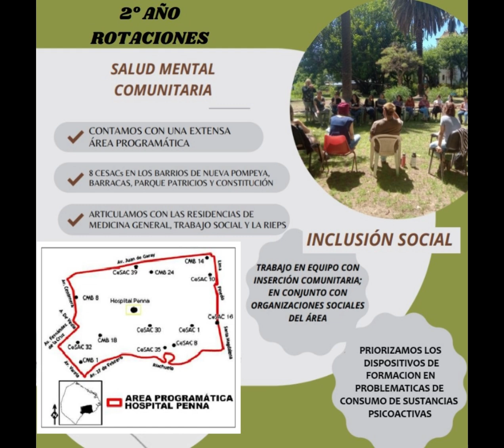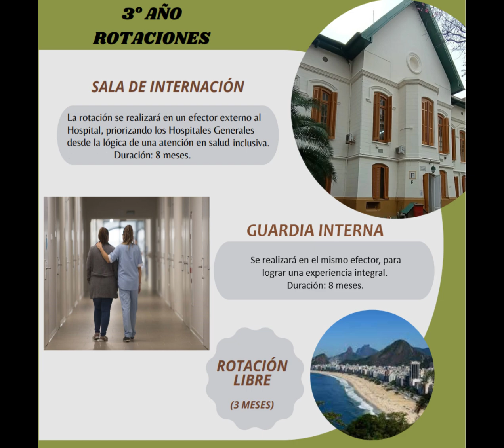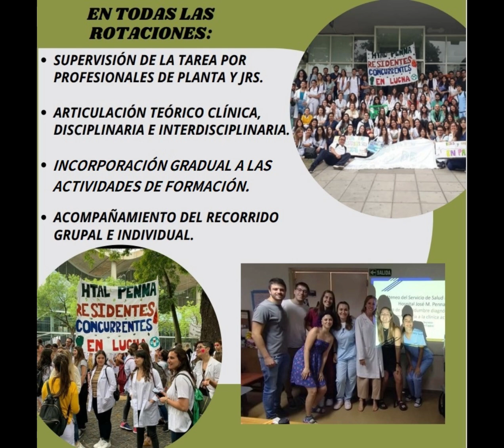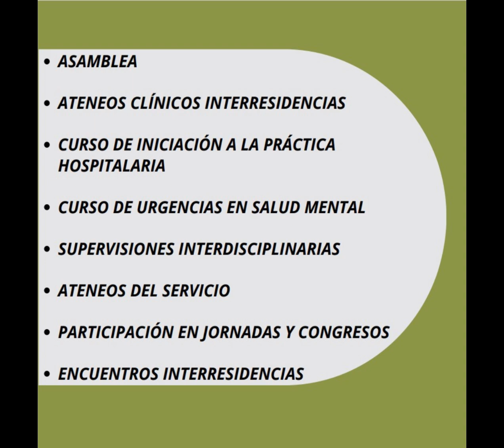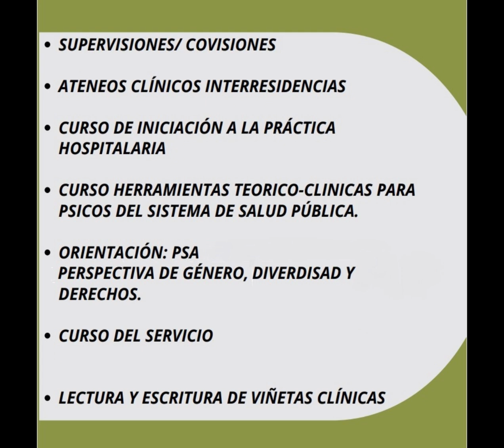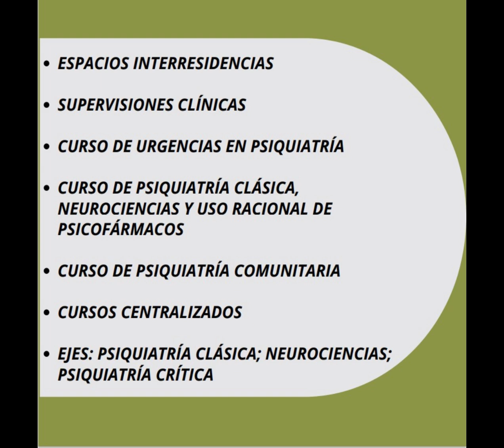Hospital Penna Adultos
Charla informativa sobre programa local
Hospital Penna

Residencia Adultos